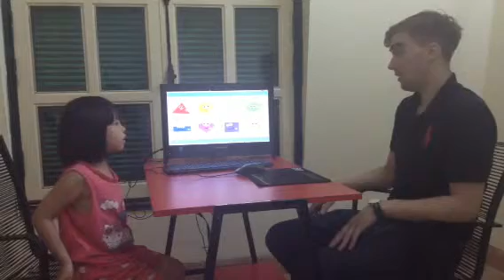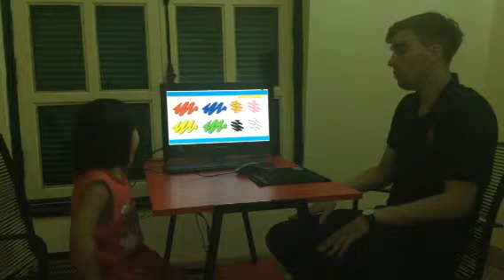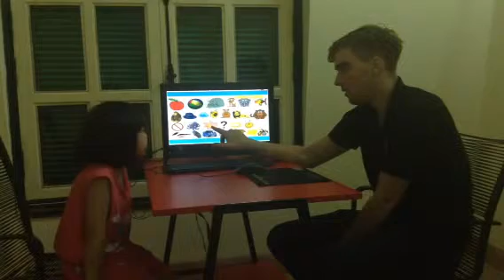Test in October 2015, Hội đồng Anh ngữ Canada, Diệu Linh